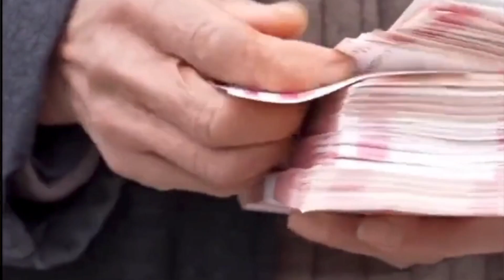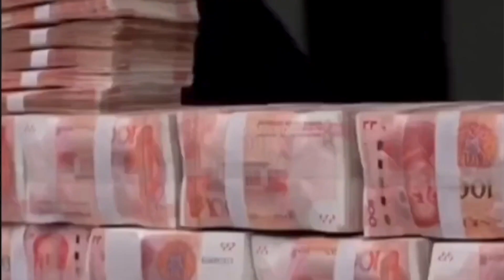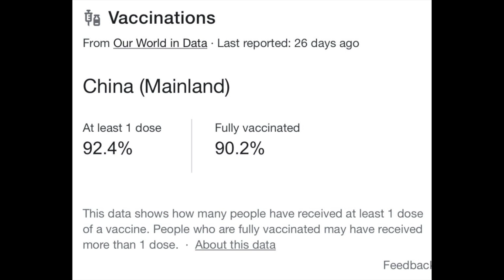China Files: Money Laundering in The Chinese Government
China leads the world in this ancient art. Between 2002 and 2011, some $1.08 trillion departed the country illegally, despite currency-control laws that require people to obtain a permit to exchange more than $50,000 a year worth of yuan into any foreign currency.
But this is a truly international pastime.
Corrupt politicians, drug cartels, alimony deadbeats, nearly everybody’s doing it.
When it comes to money laundering there are three main steps to doing it right:
The first step is… the placement
Placement is the stage when the money enters the financial system for the first time. In this step, the money may be deposited in a bank, added to the accounts of an existing business or disguised as a transaction.
The placement is usually achieved through a series of regular small transactions. If you are a criminal and you make the mistake of a large amount of cash you are probably gonna get caught right away.
Of course, many people who attempt money laundering schemes have no past experience and don’t know what behavior is likely to be flagged. This step is widely considered to be the riskiest. If the deposits are scrutinized at this stage, none of the justifications that will exist later in the scheme will yet be in place.
The second step of money laundering is the Layering
Layering is the stage where the illicit money is put together with legitimate money or placed in constant motion. Layering usually involves generating so many intricate transactions that the dirty cash disappears into them. Illicit money can be used to gamble, then placed into stocks, then shuffled around in different currencies and then used to buy financial products like life insurance policies.
Layering can work in dramatically different ways depending on the scheme. In all schemes, however, the purpose of the layering stage is to make it difficult for even a skilled accountant to differentiate between money that came from legal transactions and money that came from funds that were placed for laundering.
While layering is typically a safer stage than placement, those who are not careful often can still be caught easily if they make mistakes. For example, if a business that averaged $5,000 in transactions a day for years were to suddenly start processing $10,000 in transactions a day, it might attract scrutiny.
The 3rd and last step is integration
Integration is the stage where the money re-enters the legitimate economy. When the money appears to come from legal businesses or investments, or the trail has become too difficult to follow, the money can then be placed into larger-scale investments.
Integrated cash is often placed into luxurious assets, properties, long-term investments, and new businesses. Integrated cash may be used to purchase assets that can be used to facilitate future money laundering more safely.